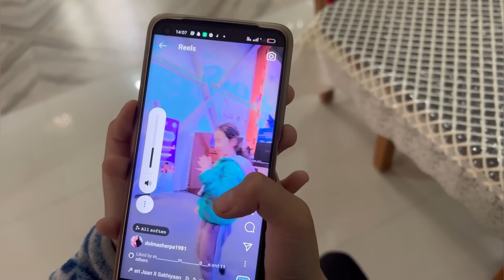Why I Am So Nervous ￼Today 🫣